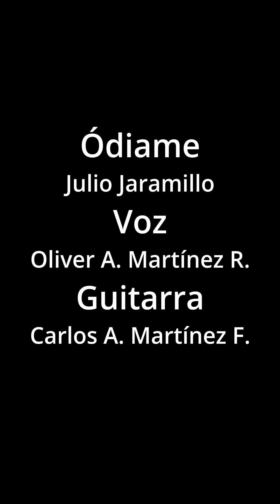Ódiame/ Rafael Otero/Julio Jaramillo/ Carlos A. Martínez F.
Jugando con esta legendaria canción del Maestro Rafael Otero, interpretada por Julio Jaramillo. “Ódiame” Con mi amado Oliver Martínez.
Feliz tarde.